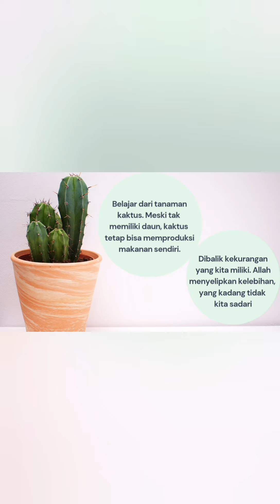Mainan Sedang Viral | Kaktus Ajaib | Kaktus Joged | Dancing Cactus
Assalamualaikum..

Apa kabar teman-teman semua, semoga kabar kalian baik semua ya.. Alhamdulillah Bunda beliin aku mainan yang lucu banget. Mainan yang sedang viral lho..

Kaktus Ajaib, karena kaktus bisa meniru apa yang kita ucapkan. Ga cuma itu lho, dia juga pintar bernyanyi dan yang lebih ajaib, kaktus juga pandai berjoged. Seru sekali bisa bermain dengan kaktus joged. Terima Kasih ya Bunda..

kaktus joged
dancing cactus
mainan viral